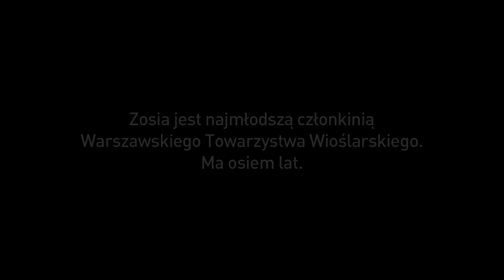Zosia walcz! - film dokumentalny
Scenariusz i reżyseria: Małgorzata Dobrowolska, Magdalena Juszczyk
Zdjęcia: Magdalena Juszczyk